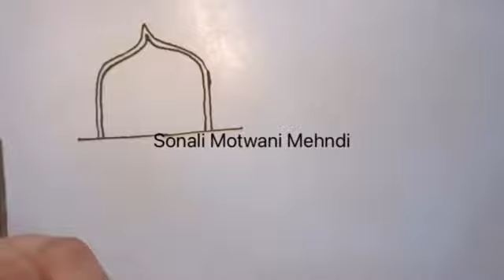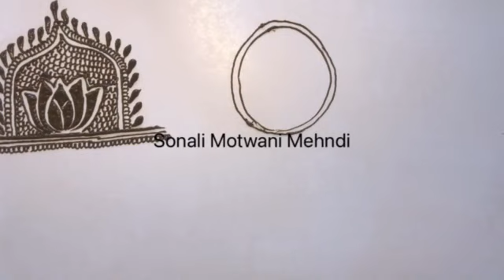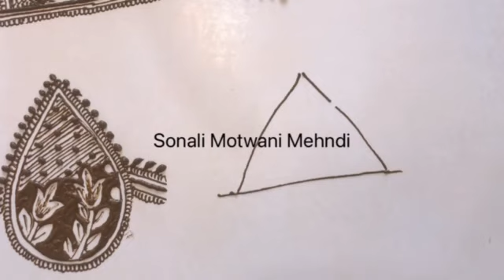Cutwork borders || bridal border mehndi || Mehndi borders design|| Sonali Motwani Mehndi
mehandi design
simple mehndi design
Sonali mehndi